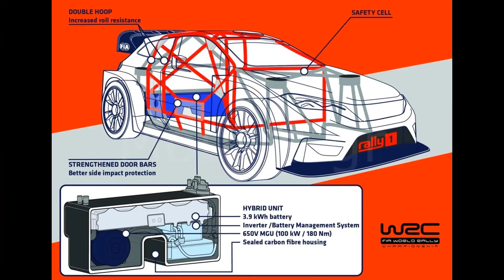Adrien Fourmaux Crash Monte Carlo 22 Ford M Sport All Angles Slow Motion Safety Mesures Crew OK!